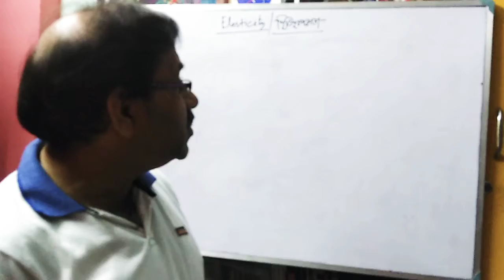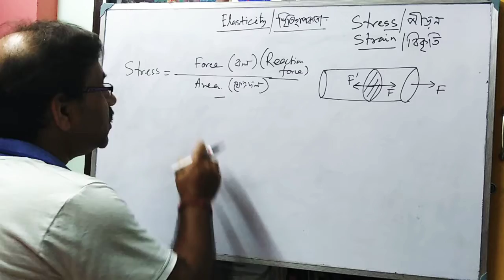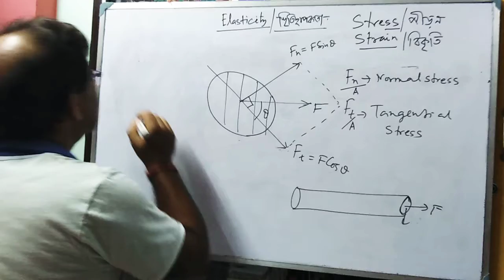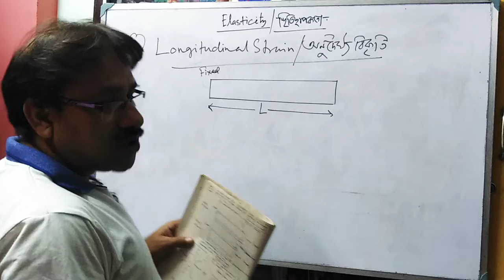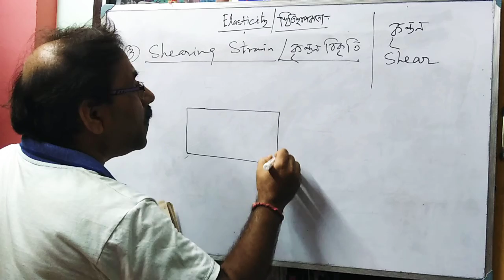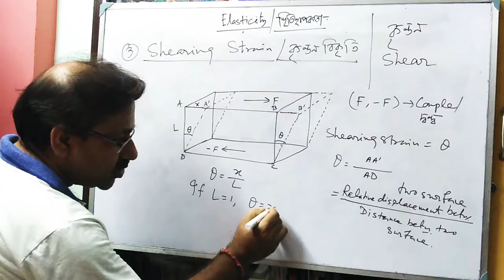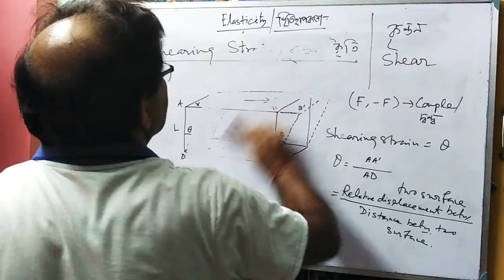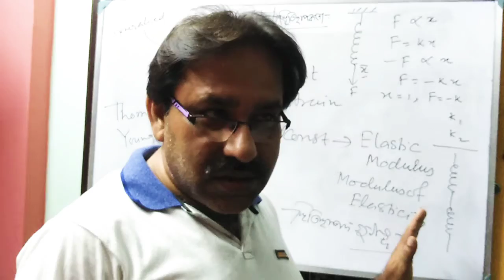Different types of Stress & Strain.Hook's Law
Which is more fundamental between Stress & Strain